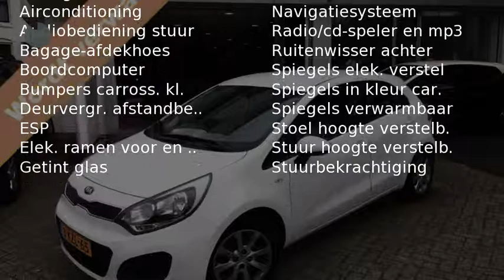Kia Rio 1.2 CVVT Comfort Pack (NAV./Airco/1ste eig.)